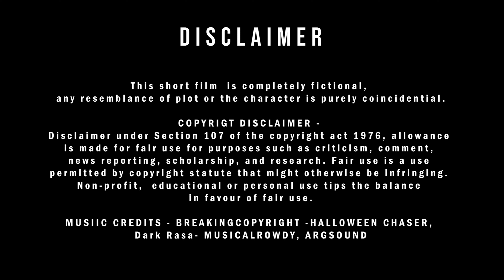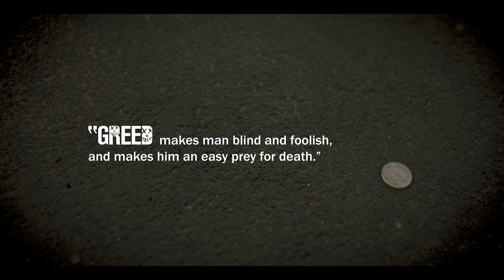GREED | Silent Short-Film | Innovative Entertainers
INNOVATIVE ENTERTAINERS presents GREED Short film -is conceptual silent short film ,where "A guy finds a Five-rupee coin on road and he takes it with greed intentions- which leads a evil(GREED) possession of death.

A Sudeep Karanth Short Film
DOP - Chinmay.N.Bharadwaj
ACTOR- Chethur Simha